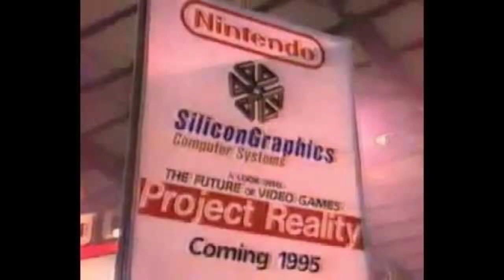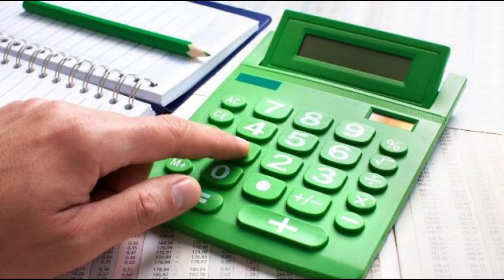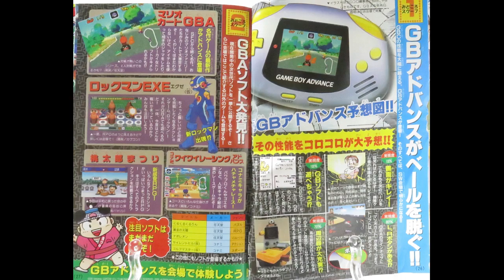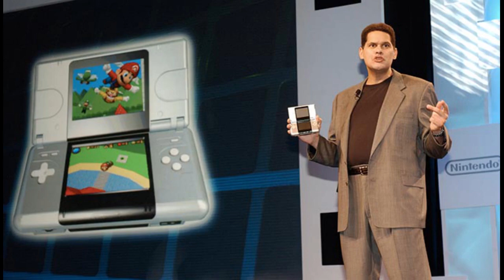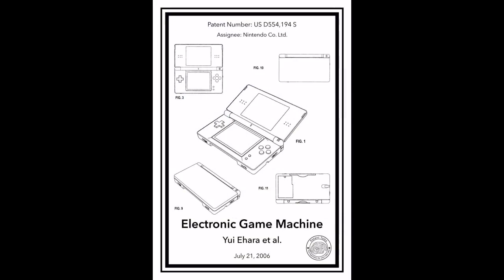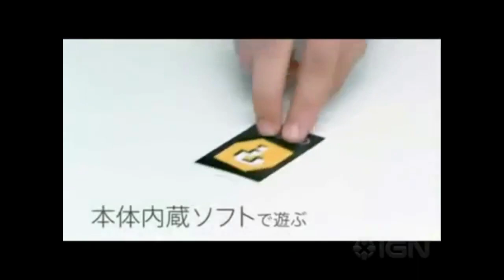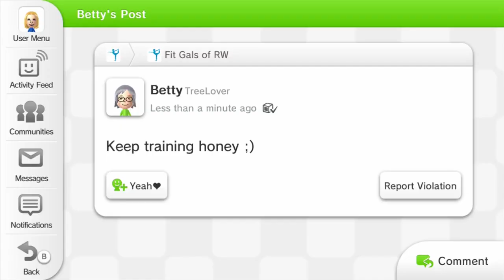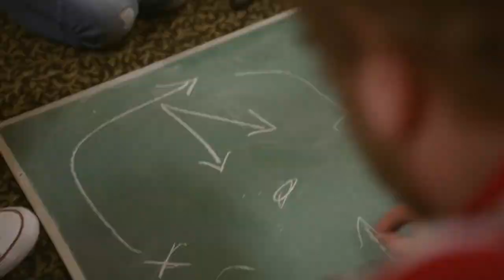Nintendo Nasıl Sektör Lideri oldu? | Nintendo Tarihi Bölüm 2 /Oyun Firmalarının Varoluşsal Sancıları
Bugün ki Oyun Firmalarının Varoluşsal Sancıları serimizde Nintendo'nun bilinmeyen tarihine devam ediyoruz. Nintendonun nasıl sektör liderliğine oturduğunu ve nasıl büyüdüğünü anlattık iyi seyirler. Bu arada editte küçük bir hata yüzünden kayma olmuştur affınıza sığınırız.
Nintendo tarihi ile ilgili birinci videomuza aşağıdaki linkten ulaşabilirsiniz.

Kanalımıza hoş geldiniz, kanalda birlikte oynadığımız oyunları, oyunların ve konsolların tarihlerini, her hafta bedava verilen Epic Store oyunları hakkında bilgileri, Steam, Epic Store indirimlerini ve sevdiğimiz oyunlar hakkında bilgileri konuştuğumuz kanalımızda, haftanın 5 günü 18:15'de videolarımız yayında.

Zaman çizelgesi
00:00 Giriş
00:18 Snes
07:17 N64
09:22 Gameboy Color
11:37 Gamecube
14:07 Gameboy Advance
16:38 DS
20:14 Wii
24:22 3DS
29:11 Wii u
31:40 Switch
36:24 Kapanış